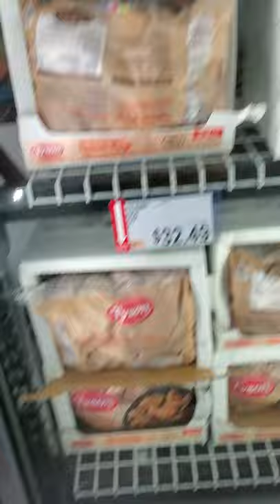Chicken Wings for Almost $40 😱 💵 If this is not inflation! Keep prepping Worst Food Shortage!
Listen even if it was not a shortage, these prices are ridiculous and it would be impossible for families to really purchase groceries!!